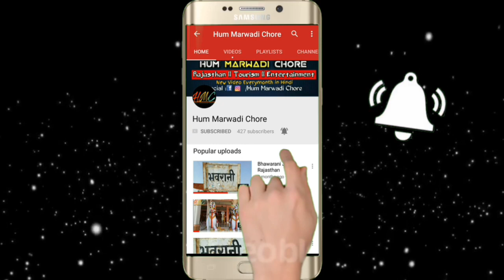Bhawarani Holi भवरानी होली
This video is copyrighted To { hum marwadi chore }
don't use any parth of this video without my permission !!

bhawrani,bhawrani jalore,bhawrani video,
bhawrani holi,bhawrani wedding,bhawrani jalore rajasthan,bhawrani village,bhawrani sarpanch,bhawrani rajasthan
Bhawarani,bhawrani,bhavrani Bhawarani holi bhawarani holi ger bhawarani gav